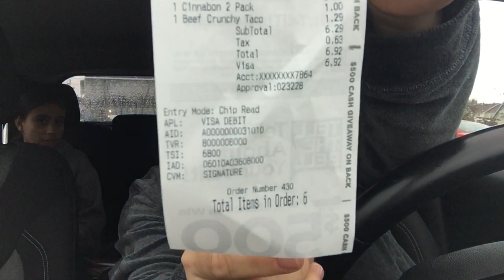Pedindo tudo o que a pessoa da frente pediu no drive thru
O vídeo de hoje tá bem divertido fomos no drive thru das redes de fast-food daquilo dos Estados Unidos, vem conferir o que a gente conseguiu.